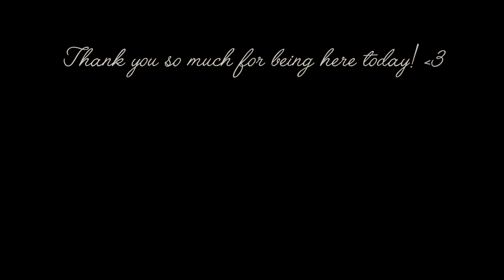DIY Easy Simple Denim Phone Crossbody Bag with Zipper Out of Old Jeans | Bag Tutorial |Upcycle Craft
MATERIALS:

old jeans

cotton fabric for lining

zipper

scissors

tailor's chalk or pen

ruler

sewing machine/ thread and needle

clips / pins

-Irene-